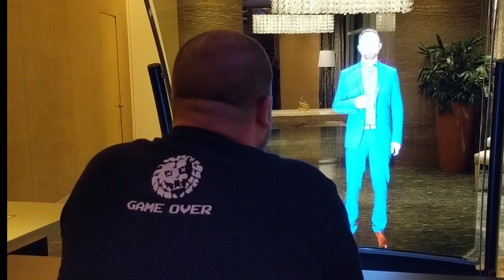DeepFrame The World's Largest Mixed Reality Display | CES 2018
DeepFrame is a mixed reality display with resolutions up to 8K.  It's a different take on augmented reality because it allows for the display to project a crystal clear image.  It's definitely one of CES coolest products for 2018